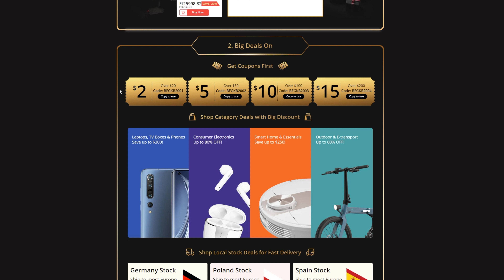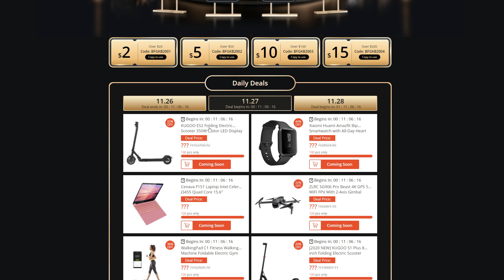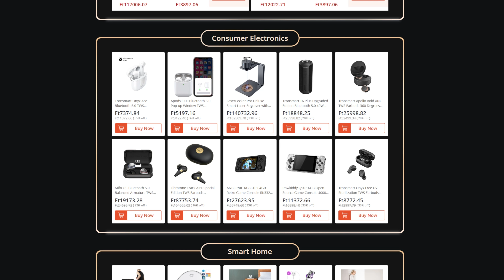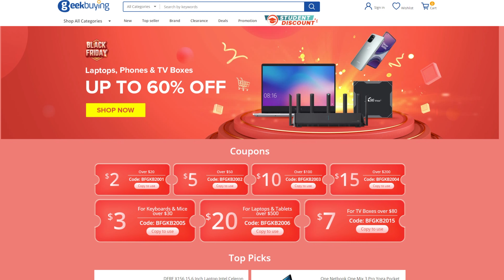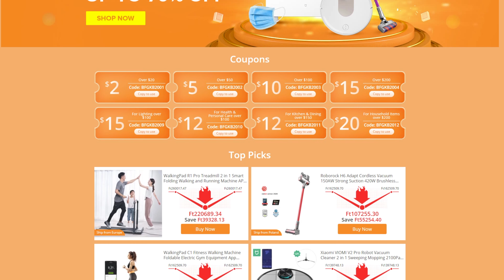Geekbuying: Black Friday vásárlói kisokos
➤Linkek:
Black Friday promotions:

BFGKB2004 $15 off, over $200
BFGKB2003 $10 off, over $100
BFGKB2002 $5 off, over $50
BFGKB2001 $2 off, over $20

➤Tetszik a pólóm? VEDD MEG ITT

➤Felvevő eszköz(ök): Panasonic Lumix G90